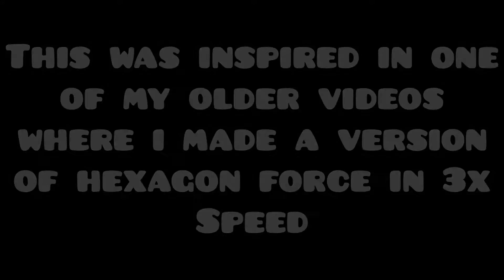Geometry dash - If Hexagon Force was in 4x Speed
A long time ago I made a version of Hexagon Force where Hexagon Force was in 3x Speed. With 2.1 came the new 4x Speed portal and I was like: "Is Hexagon Force still possible with that?" I tried it... And here it is :)

I didn't change anything of the original Gameplay... Only a few things like moving a platform a bit lower or something but I didn't add any new Gameplay elements... This is still the normal Hexagon Force...

You can play the level yourself:      ID: 30775131